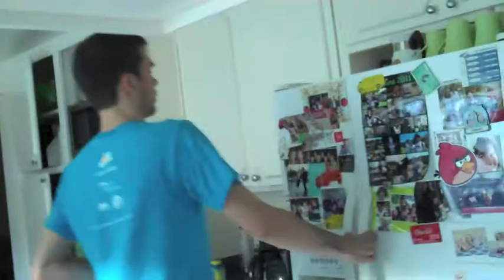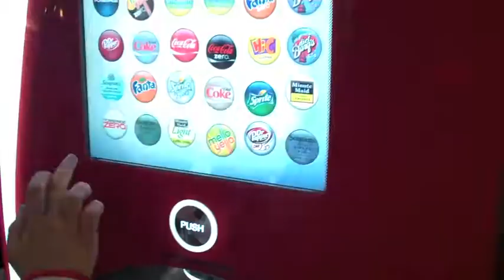Broom Ball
We go to the dollar theater then I play broomball with my old college group from Cal Poly